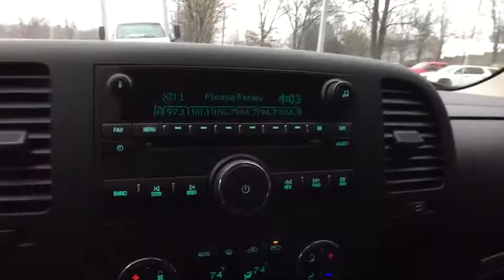2013 Chevrolet Silverado 1500 Clarkston, Waterford, Lake Orion, Grand Blanc, Highland, MI P10180A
Silver Ice Metallic Used 2013 Chevrolet Silverado 1500 available in Clarkston, Michigan at Bowman Chevrolet. Servicing the Waterford, Lake Orion, Grand Blanc, Highland, MI area.

Bowman Chevrolet
6750 Dixie Hwy

2013 SILVERADO 1500 LT 4WD**Clean Carfax**Heavy-Duty Cooling Package**Skid Plate Package**Convenience Package**Trailering Package**Z71 Off-Road Suspension Package**4WD**Bluetooth**USB Port**Rear Park Sensors**Automatic Temperature**Remote Start**Power Adjustable Pedal **Tow Features**Trailer Brake**Radio Wheel Control**Satellite Radio**Heated Mirrors**Auto Garage Opener**Alloy Wheels**Hitch**Traction Control**On Star Available Services**Side Air Bags**Rear Sliding Window**and Power Driver, Front Bench Seating**brbrAt Bowman Auto Group we provide One Great Experience and are proud to offer Transparent Pricing!. Proudly serving: Oakland County, Clarkston, Bloomfield Hills, Flint, Waterford, Holly, Whitelake, Lake Orion and Detroit. brbr
All-Star Edition,Convenience Package,Heavy Duty Cooling Package,Heavy-Duty Handling/Trailering Suspension Package,Heavy-Duty Trailering Package (Retail),LT1 Equipment Group,Off-Road Suspension Package,Skid Plate Package,6 Speaker Audio System Feature,6 Speakers,AM/FM radio: SiriusXM,AM/FM Stereo w/CD Player & MP3 Playback,AM/FM Stereo w/MP3 Compatible CD Player,CD player,Radio data system,SiriusXM Satellite Radio,Air Conditioning,Dual-Zone Automatic Climate Control,Electric Rear-Window Defogger,Bluetooth For Phone,Power steering,Power windows,Power Windows w/Driver Express-Down,Power-Adjustable Pedals For Accelerator & Brake,Rear Access Door Power Windows,Remote keyless entry,Remote Vehicle Starter System,Universal Home Remote,Traction control,ABS brakes,Dual front impact airbags,Dual front side impact airbags,Emergency communication system: OnStar Directions & Connections,Front anti-roll bar,Front wheel independent suspension,Locking Tailgate,Low tire pressure warning,Occupant sensing airbag,Overhead airbag,Power Door Locks w/Remote Keyless Entry,Electronic Stability Control,Delay-off headlights,Front Halogen Fog Lamps,Fully automatic headlights,Panic alarm,Security system,Speed control,EZ-Lift Tailgate,Electronic Autotrac Transfer Case,Heavy-Duty Rear Automatic Locking Differential,Heavy-Duty Air-to-Oil External Engine Oil Cooler,Heavy-Duty Auxiliary External Transmission Oil Cooler,Bedrail Protectors,Body-Colored Bodyside Moldings,Bodyside moldings,Bumpers: chrome,Chrome Grille Surround,Heated door mirrors,Heated Power-Adjustable Black Outside Mirrors,Power door mirrors,Rear step bumper,Color-Keyed Carpeting w/Rubberized Vinyl Floormats,Compass,Driver & Front Passenger Illuminated Visor Mirrors,Driver door bin,Driver vanity mirror,Front reading lights,Illuminated entry,Leather-Wrapped Steering Wheel,Outside temperature display,Overhead console,Passenger vanity mirror,Premium Cloth Seat Trim,Rear reading lights,Steering Wheel Mounted Audio Controls,Tachometer,Tilt steering wheel,Trip computer,Ultrasonic Rear Parking Assist w/Audible Warning,Voltmeter,6-Way Power Driver Seat Adjuster,Driver-Side Manual Lumbar Control Seat Adjuster,Front 40/20/40 Split-Bench Seat,Split folding rear seat,Front Center Armrest w/Storage,Passenger door bin,Integrated Trailer Brake Controller,17 x 7.5 6-Lug Chrome-Styled Steel Wheels,18 x 8 Aluminum Wheels,Solar-Ray Deep-Tinted Glass,Variably intermittent wipers,3.42 Rear Axle Ratio